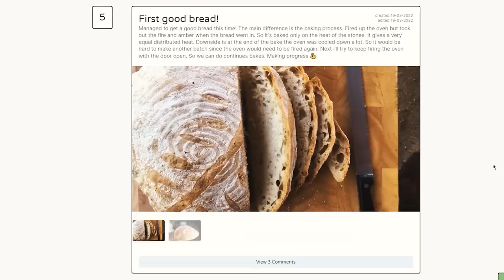#54 We chopped an old dead tree into a table and baked Sourdough Bread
Video when we visit a cork factory

Or. Hangout in our online community. also cool